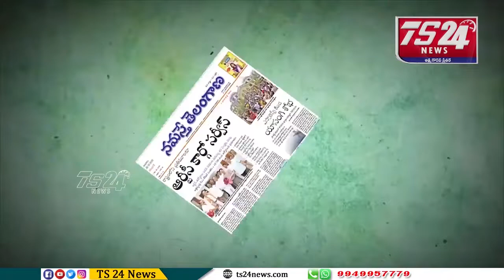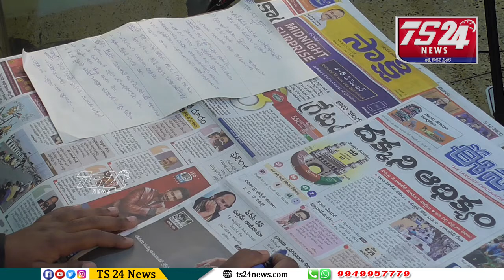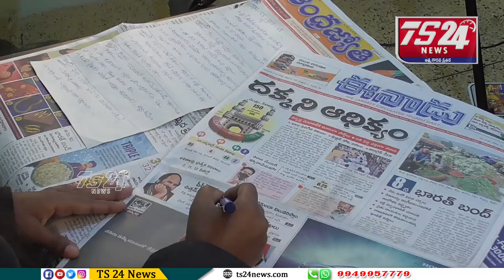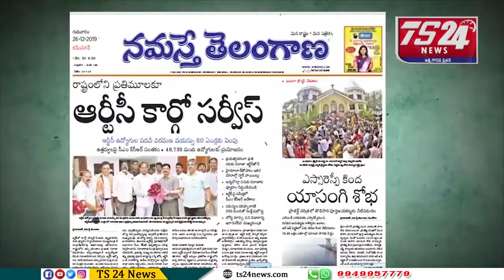పత్రికలు - ప్రధాన శీర్షికలు|TS24 News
పత్రికలు - ప్రధాన శీర్షికలు